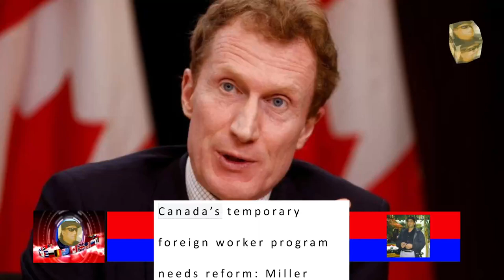Canada’s temporary foreign worker program needs reform: Miller